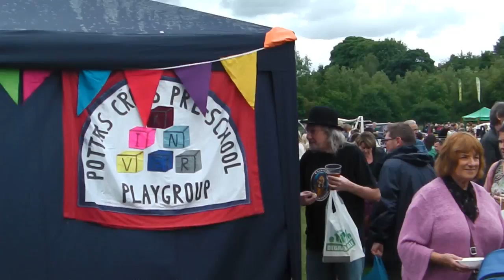The Kinver Country Fayre 2012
Kinver Country Fayre 2012